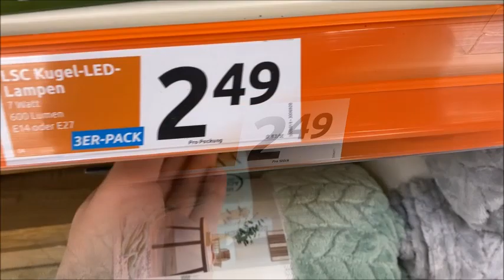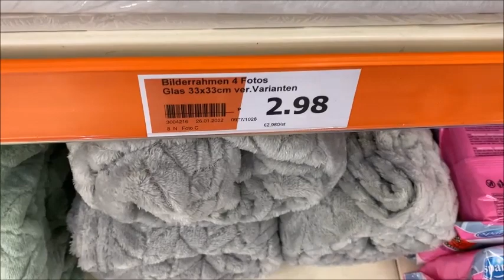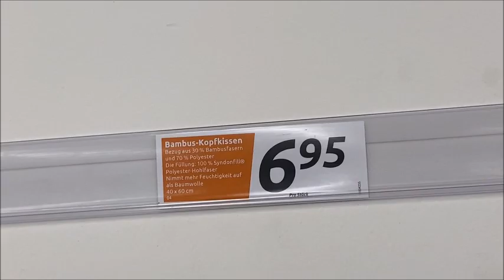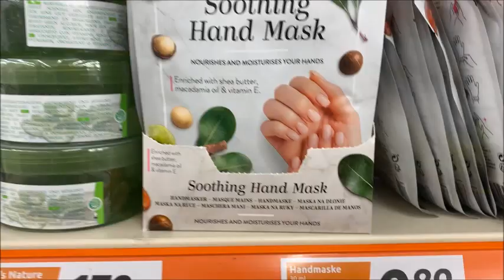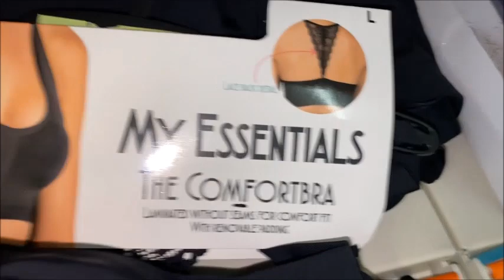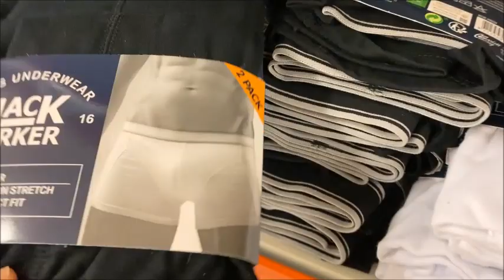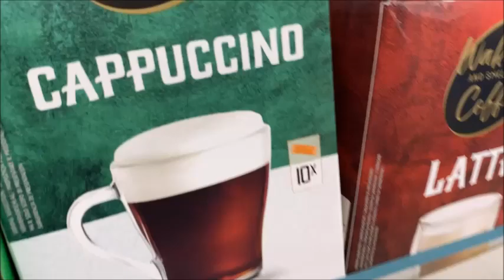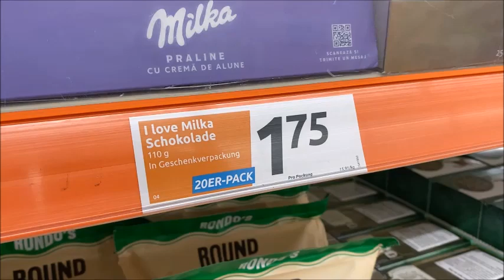Action 26 1 2022تخفيضات 🤑🤑رائعة عن أكسيون بلاطويات 🤩🤩و فوط 😍😍لا تفوتكم